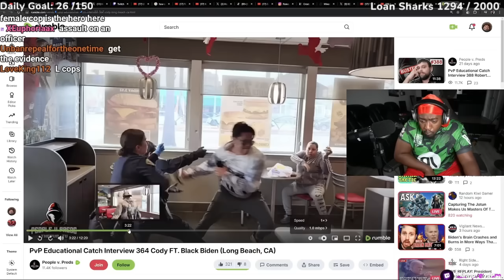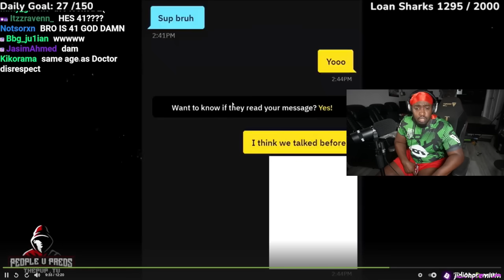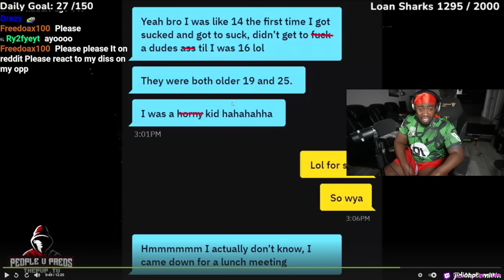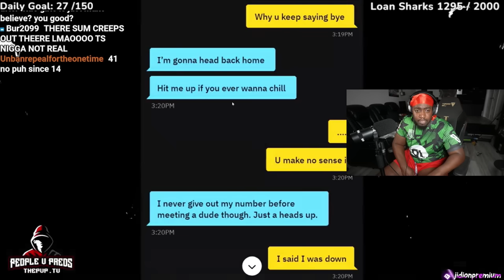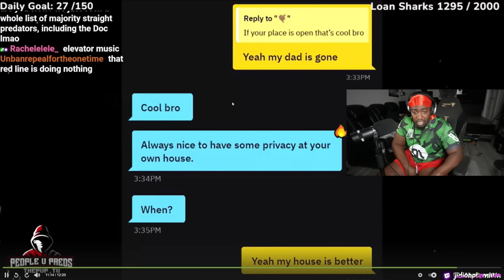JiDion Reacts To P-3D0 Fighting Cops After Being Caught!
Help a Brother out and clip your favorite parts!